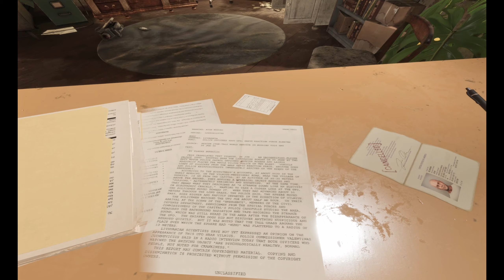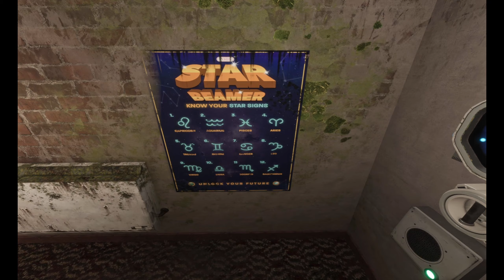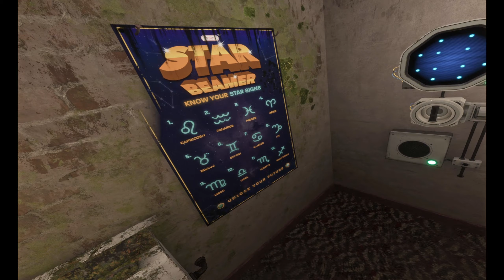A Temporal Battle Discovered, Wanderer VR [2]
We continue from having just powered on our grandfather's apartment. What mysteries lie in store for us? And what is this about a temporal battle?